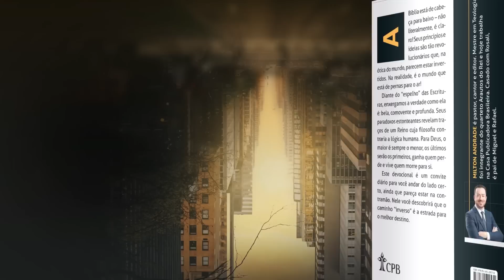Meditação Jovem: 2 Maio - Quando a paz é um problema | Inverso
Quando disserem: “Paz e segurança”, a destruição virá sobre
 eles de repente. 1 Tessalonicenses 5:3

| VEJA TAMBÉM |